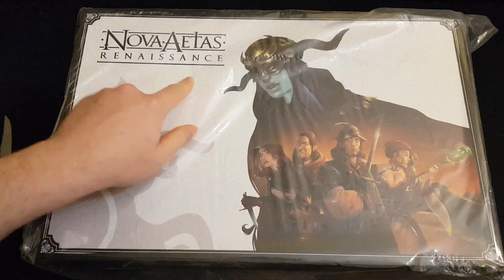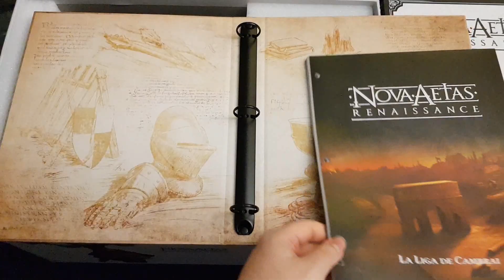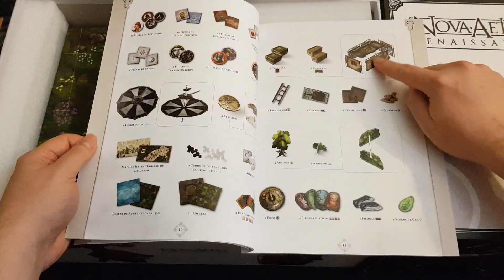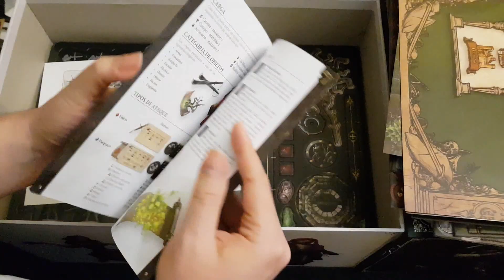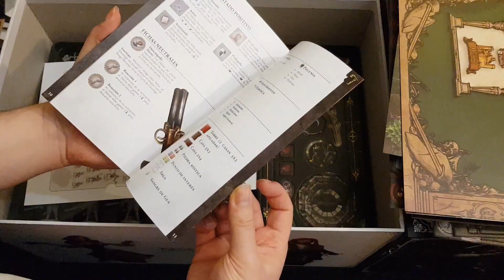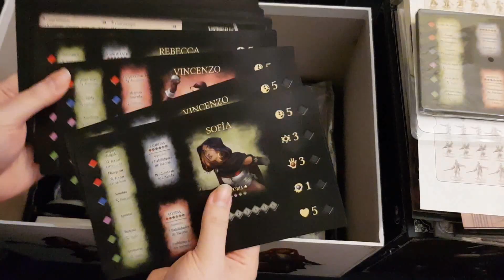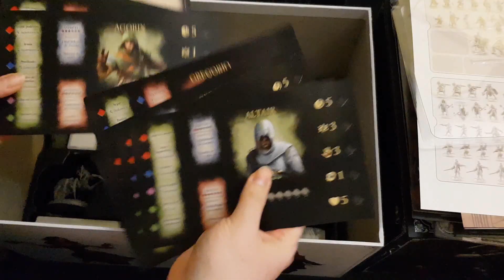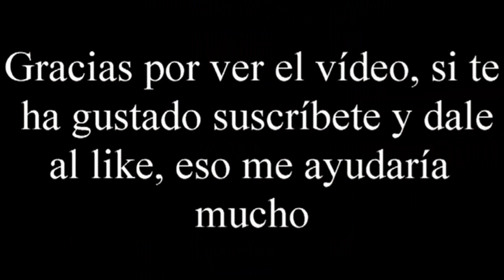Nova Aetas Renaissance - Unboxing - Juego de mesa